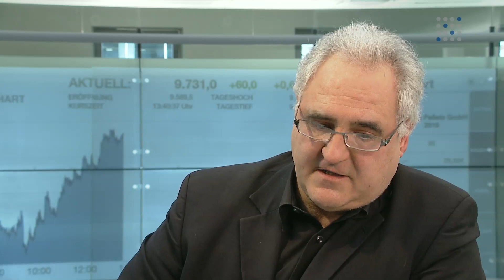Öl, DAX und Co.: Steht der Markt vor der Wende?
Was passiert da eigentlich derzeit auf dem Ölmarkt? Bereits seit Tagen ist es ein wildes Auf und Ab und ein wirklicher Trend scheint nicht erkennbar. Oder vielleicht doch? Der Ölpreis und der deutsche Aktienindex könnten unmittelbar vor einer nachhaltigen Wende stehen, meint zumindest Artur P. Schmidt. Weshalb, erläutert der Publizist und Finanzbuchautor bei Börse Stuttgart TV.